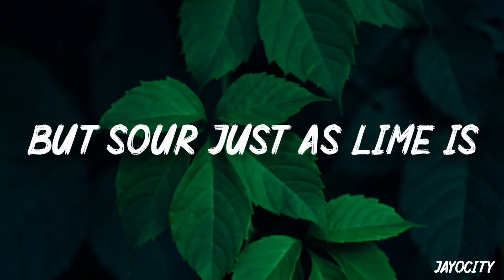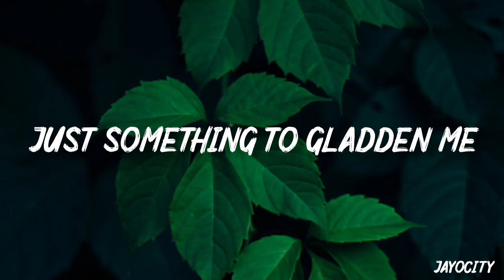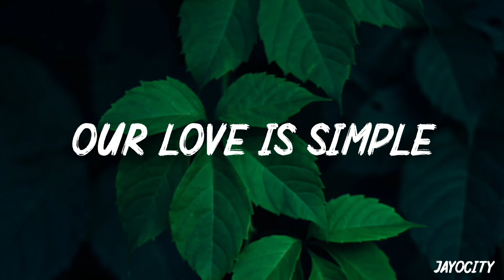DHARIA - Sugar & Brownies [Full Lyrical Video Song] | Monoir | Jayocity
Written by Cristian Tarcea, Daria Comanescu (DHARIA), Iarina Comanescu
Produced by Cristian Tarcea (Monoir)

Video directed by Cristian Tarcea
Edited by Cyutz
Artwork by Lupas Alexandru
Make-Up by Kate Linn (Catalina Oteleanu)

🎶Lyrics :

Some keep a diary
Seems like a fantasy
But it may require some love and desire
It's something to cover me
There's never a guarantee
That loving is so easy
Some may define it as sugar and brownies
But sour just as lime is

Some of the ocean breeze
Somewhere you promised me
A love like a fire, no fears, no denial
Just something to gladden me
I feel electricity
Your lighting is guiding me
I fear that I like it
No place we can hide it
So hard not to find it

The reason why we don't give up on our love is simple
We're like the sun and moon
We like to see each other shining bright
We have tonight, tomorrow
And the other days that follow
We have to try to make things right
I'll sing to you like

The reason, the reason, the reason why